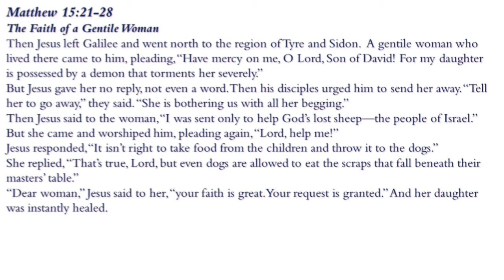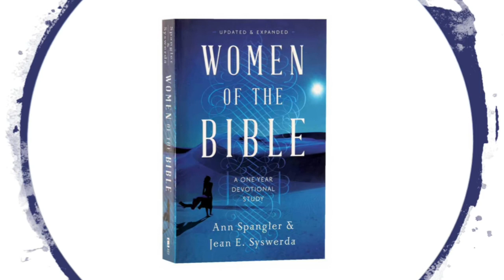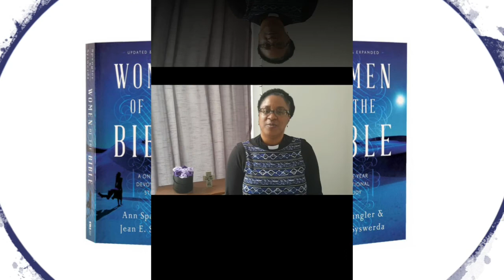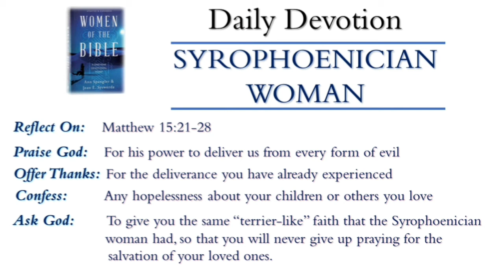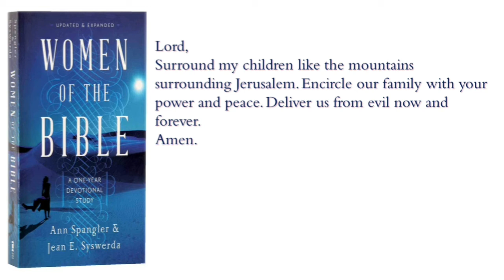SYROPHOENICIAN WOMAN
Daily Devotional reflecting on the women of the Bible using the book: Women of the Bible by Ann Spangler & Jean E Syswerda